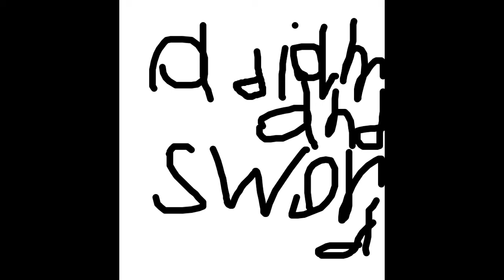Rage !!!! Kd animated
Lesson           Never steal a diamond sword.             Or else you'll get shot in the head